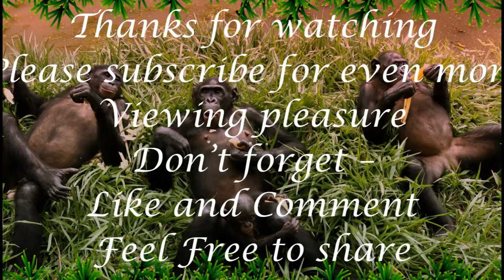Bonobo, also historically called the Pygmy Chimpanzee